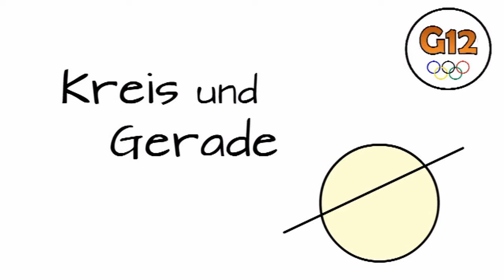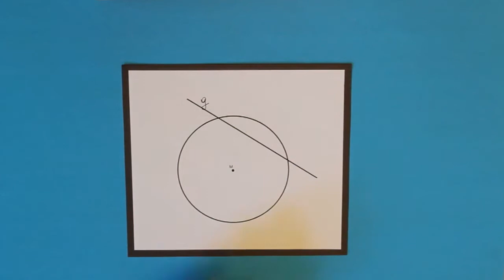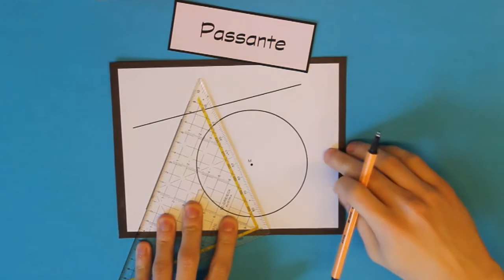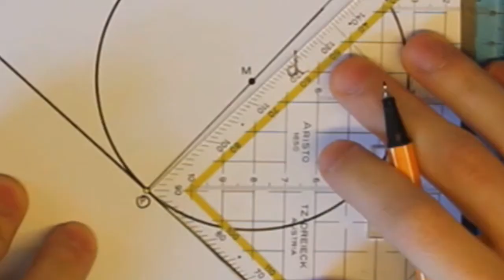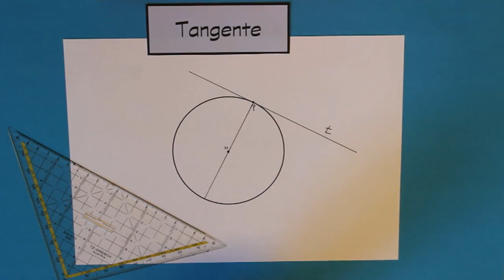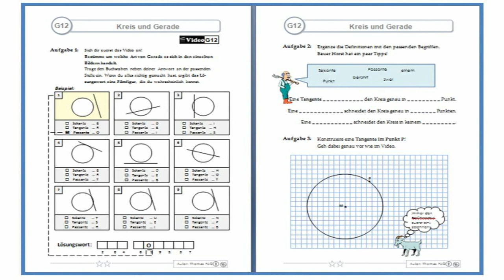G12 - Kreis und Gerade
Das ist ein Lernvideo zum Thema: "Der Kreis".
Zielgruppe: 1. Klasse Unterstufe (Sek II)

Ziel des Videos ist es, die unterschiedlichen Lagebeziehungen zwischen einem Kreis und einer Gerade zu erklären.

Die Lernvideos sind im Rahmen meiner Diplomarbeit "Lernvideos im Mathematikunterricht" an der TU Graz entstanden.

Betreuer: Dr. Martin Ebner